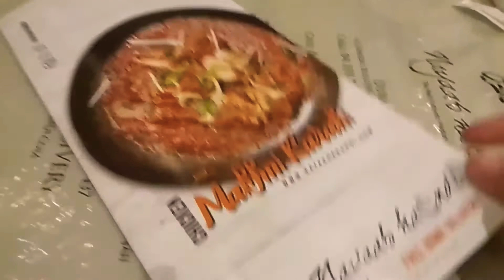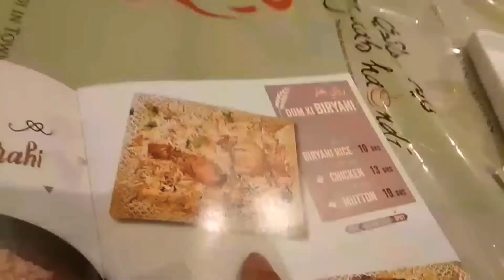Trying Pakistani food in UAE| Nayaab Handi desi paradise (honest review)